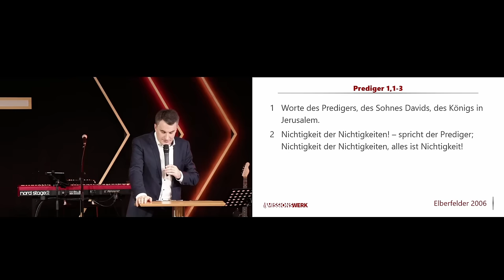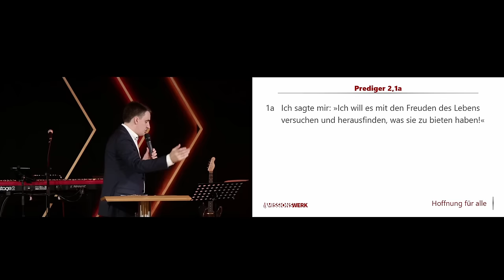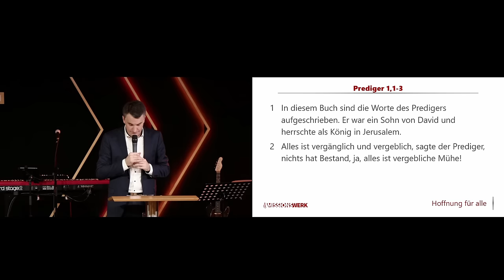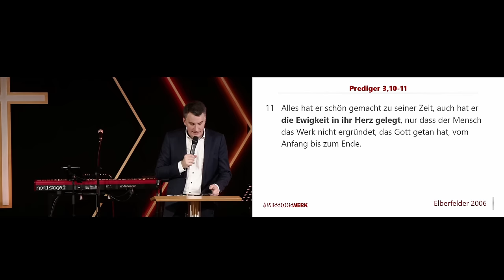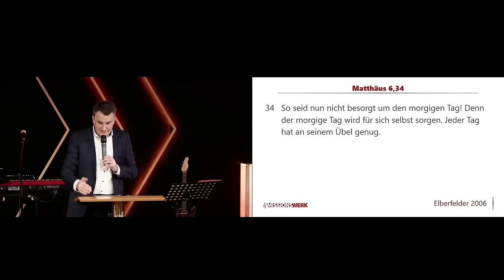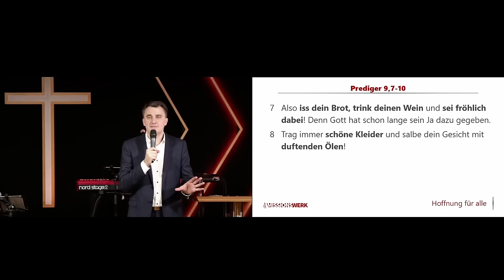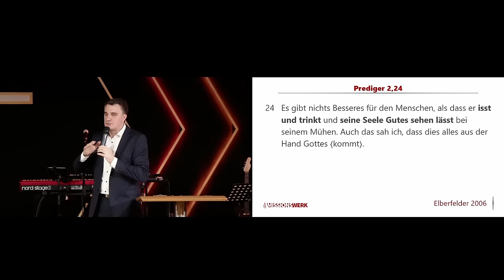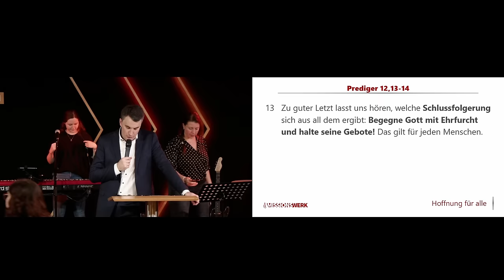Ein sinnerfülltes Leben | Daniel Exler